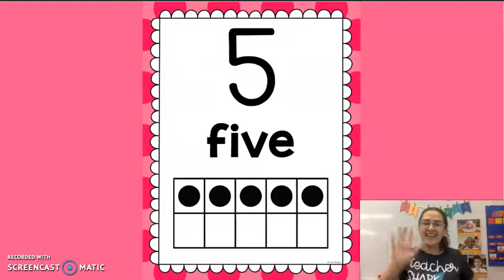"five" Sight Word Song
This song is from the Sing and Spell Number Words and more from Heidi Butkus!